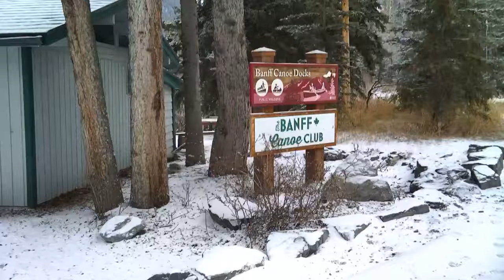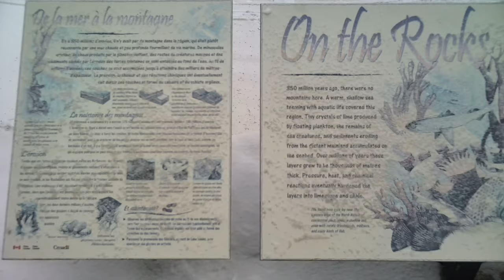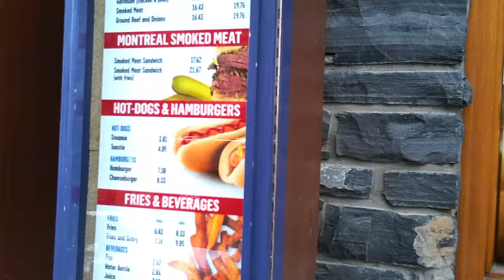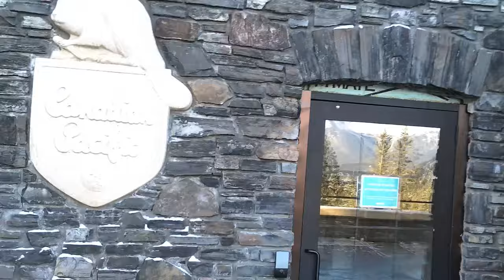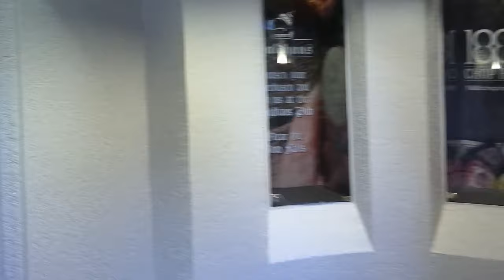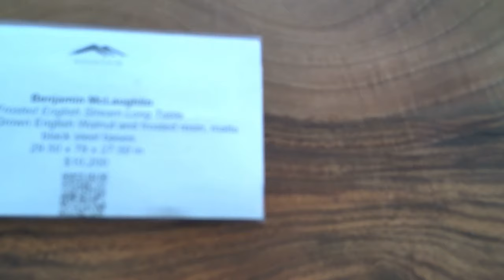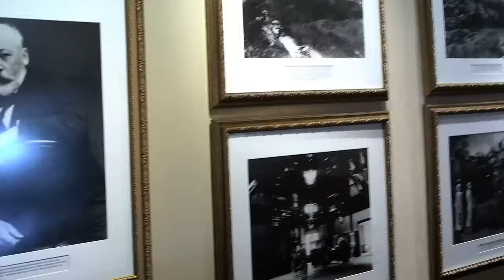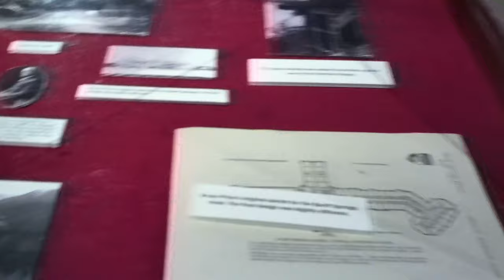BANFF, Alberta, Canada Nice Junk Tour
Banff is a charming resort town nestled in Alberta’s Banff National Park, surrounded by the breathtaking peaks of Mount Rundle and Mount Cascade, part of the iconic Rocky Mountains. The town’s main street, Banff Avenue, is lined with a mix of boutique shops, cozy restaurants, château-style hotels, and souvenir stores.

This 4K virtual walking tour takes you through Banff’s vibrant downtown, capturing highlights like the famous Banff Christmas shop and other local attractions. In 2021, a large portion of Banff Avenue became pedestrian-only, making it even easier to explore its shops, restaurants, and attractions.

The tour also showcases must-see landmarks like the Fairmont Banff Springs Hotel, Bow Falls, Banff Gondola, and Sulphur Mountain, giving you a complete experience of Banff’s beauty and charm.

Hi, I’m Dan

Basically I’m just this crazy guy from Lethbridge, Alberta , that has this crazy expensive hobby. Being retired I had to come up with a way to pay for this insanity without touching my retirement cash.

So what’s the solution? Of course it’s making extra dollars hauling junk, removing scrap, and breaking crap apart separating the metals to get the most bucks possible and keeping these valuable resources out of the landfill.

So I really hope you subscribe and join along as I follow my adventure on checking dumpsters and alley for some free junk, as well as going to auctions and buying some stuff to resell and scrap

We will also be going to car shows and swap meets! Why because I really like doing that and ya I’ll bore you with hot rods and cruises even the occasional drag race